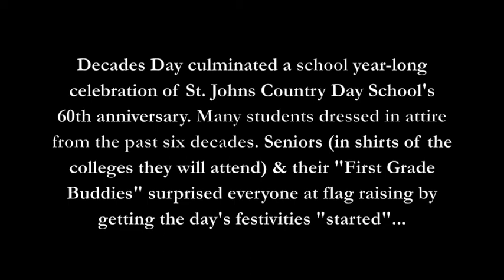Decades Day: "Let's Get it Started"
Seniors (in shirts of the colleges they will attend) & their "First Grade Buddies" surprised everyone at flag raising by getting Decades Day festivities started! Decades Day culminates a school year-long celebration of St. Johns Country Day School's 60th anniversary. Many students dressed in attire from the past six decades.